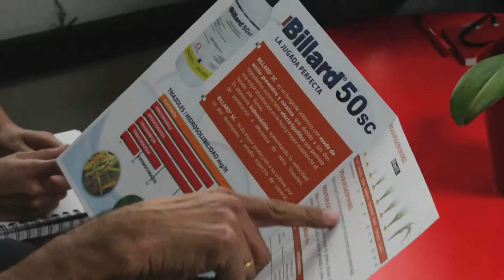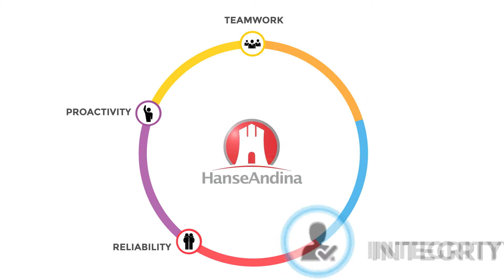Are you looking for something different for your crop protection portfolio?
We are Hanseandina, Growing by Difference!